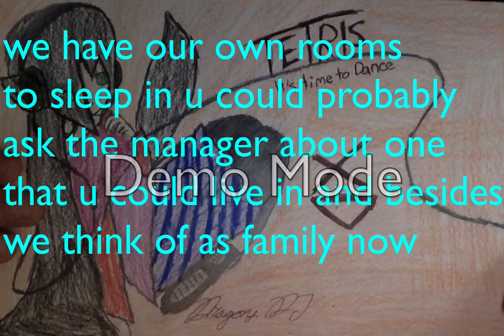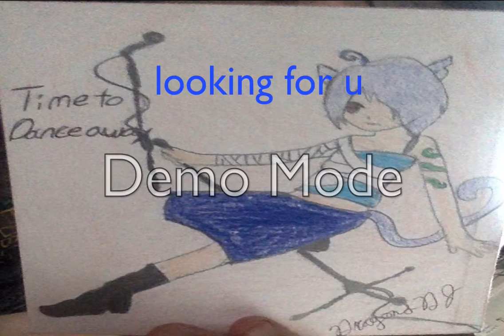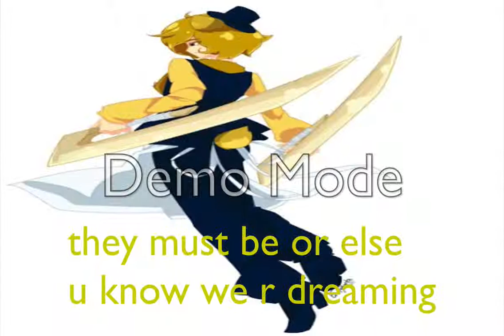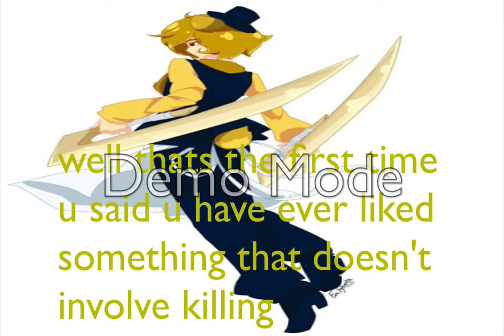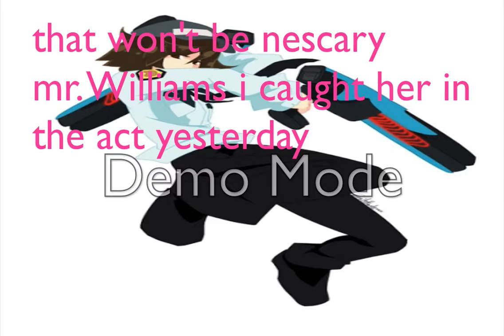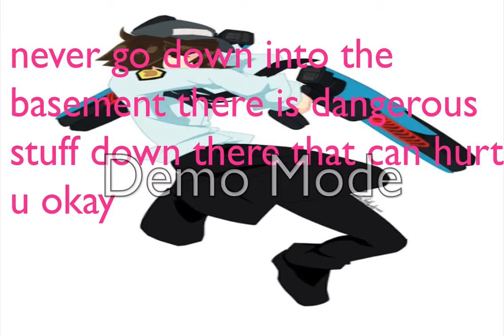FNaDDJ #7 Slumber Party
well here is the 7 episode so enjoy it